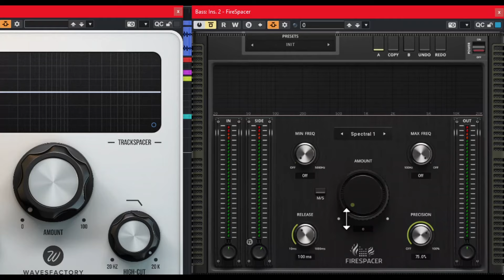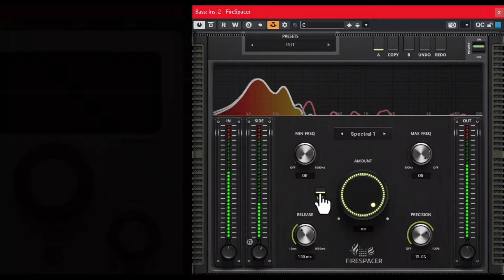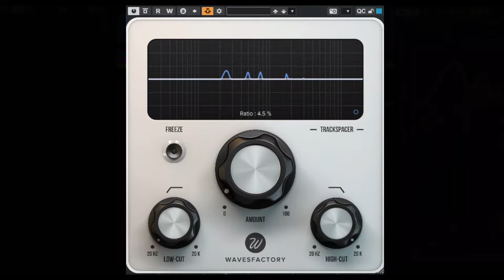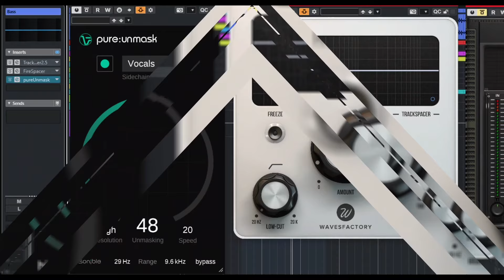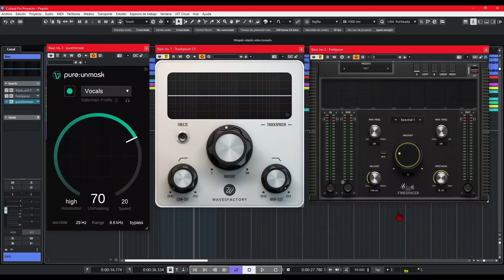🎧Comparativa: Desenmascaradores frecuenciales🎧